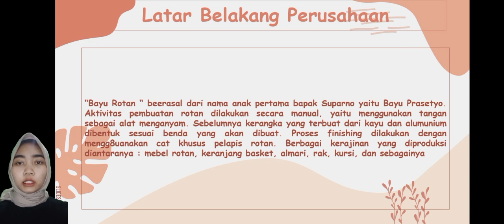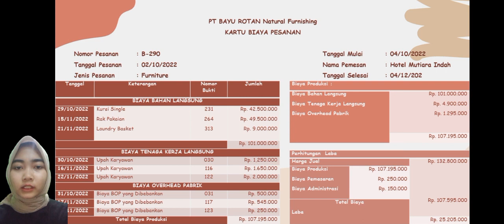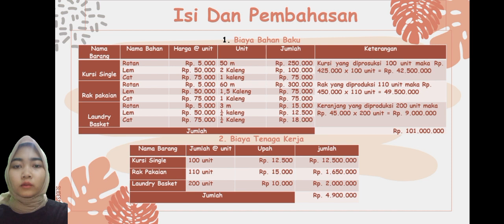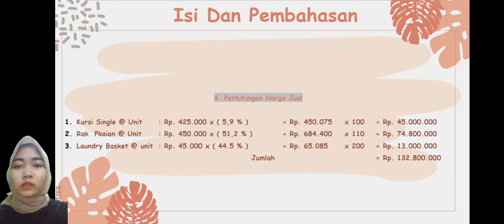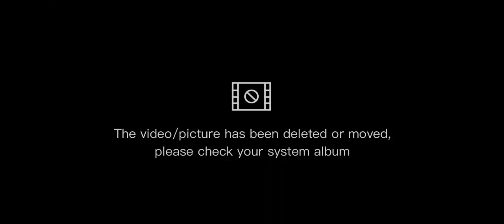Akuntansi Biaya. Biaya Pemesanan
Tugas Akuntansi Biaya
Biaya Pemesanan 🐝